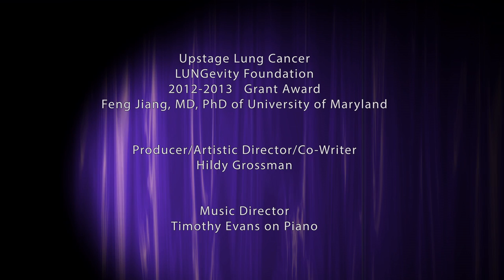Upstage Lung Cancer Presents: "I Could Have Danced All Night"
Celebrating the Life and Lyrics of Alan Jay Lerner